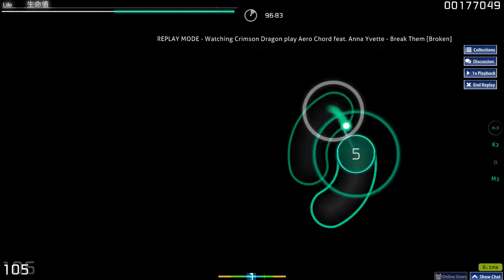Jumps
cth480
keyboard: Strafe cherry mx red
osu resolution: 1920x1080 full screen